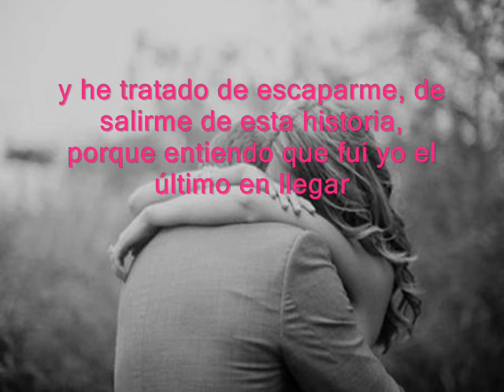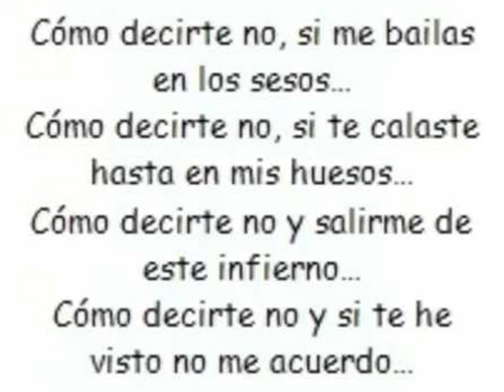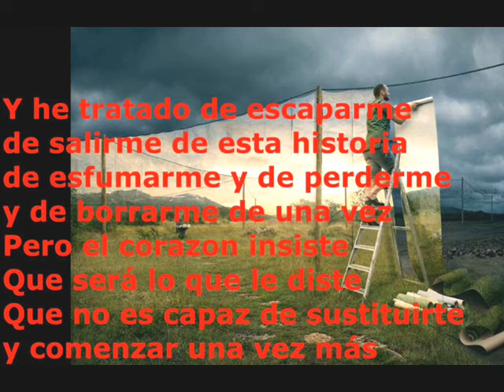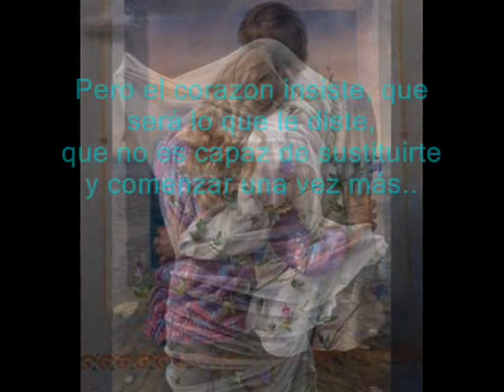Como Decirte No - Franco de Vita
Enamorarse de una persona que ya tiene alguien metido en su vida y  corazón es una fuente inagotable de sufrimientos. Los triángulos son fábricas de lágrimas y dolor, aún cuando se parezca que se es correspondido en algún momento. Lo más seguro es que habrá una decisión por la despedida, y el tercero en la historia tendrá que reinventarse.
Franco de Vita, destacadísimo cantautor venezolano, nacido en Caracas el 23 de Enero de 1954, lo graficó magistralmente en su sentido tema "Como Decirte No", incluido en su sexto LP llamado "Segundas Partes no son Buenas", publicado en el 2002.
Franco de Vita ha ganado dos veces el Grammy Latino, además de seis trofeos ASCAP, un Lo Nuestro, dos premios Billboard Latinos, y todos los galardones del exigente Festival Internacional de la Canción en Viña del Mar.
"Y he tratado de escaparme de salirme de esta historia
porque entiendo que fui yo el ultimo en llegar...
Pero el corazón no entiende, y no sabe de contar
si es que hay uno o más de uno para el eso es igual
y es por eso que prefiere compartirte antes de perderte
y seguir soñando y seguir viviendo y seguir pensando
que algún día las cosas cambiaran para bien o para mal
ya es muy tarde para regresar..."